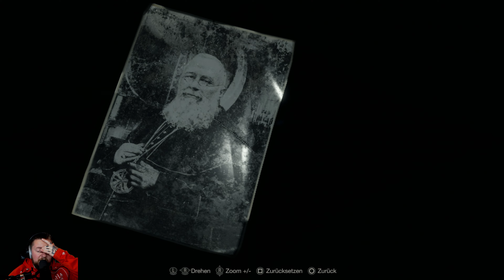[WIR SBIELA"EN"] RESIDENT EVIL 4 REMAKE 🧟 [011] - [BABY EAGLE] 🧟‍♂️🧟‍♀️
Das Spiel könnt uns keine Pausen und wir treffen auf einen Gegner nach dem anderen...Doch das wird uns nicht davon abhalten Baby Eagle zu retten...

Klassiker neu aufgelegt von ★ Capcom ★

Survival ist nur der Anfang.

Resident Evil 4 ist ein Remake des gleichnamigen Spiels aus dem Jahr 2005. Für das Jahr 2023 neu interpretiert bringt es modernsten Survival Horror. Ein zeitgemäßes Gameplay, detailreiche, lebendige Grafik und eine überarbeitete Story, die zusammen nicht vernachlässigen, was das Original auszeichnet, machen dieses Resident Evil 4 zu einem modernen Survival-Horror-Spiel, bei dem Leben und Tod, Momente der Entspannung und schauriger Nervenkitzel nie weit voneinander entfernt sind.

Sechs Jahre sind seit der biologischen Tragödie von Raccoon City vergangen. Leon S. Kennedy, ein Überlebender des Vorfalls, arbeitet mittlerweile als Agent unter dem direkten Befehl des Präsidenten der Vereinigten Staaten. Nachdem die Tochter des Präsidenten entführt wird, wird Leon, der in vielen Einsätzen Erfahrungen sammeln konnte, entsandt, sie zu retten. Die Spur führt ihn in ein abgelegenes europäisches Dorf, doch mit den Einheimischen stimmt irgendetwas ganz und gar nicht... Und so nimmt dich Geschichte von einer waghalsigen Rettungsaktion und schonungslosem Survival Horror ihren Lauf.

STORY & CHARAKTERE
Ein abgelegenes europäisches Dorf, umgeben von einem Wald. Gerüchten zufolge ist es die Heimat eines unheimlichen Kults.

Leon S. Kennedy war ein junger Polizist, als sich vor sechs Jahren der Zwischenfall in Raccoon City ereignete. Nun ist er als Agent direkt dem Präsidenten der Vereinigten Staaten unterstellt. Seit dem Vorfall hat Leon viele verschiedene Missionen absolviert und ist deutlich erwachsener geworden. Ingrid Hunnigan, eine Missionskoordinatorin, die US-Regierungsagenten unterstützt, wird Leon bei dieser Mission helfen.

Ashley Graham - Die vermisste Tochter des US-Präsidenten. Leon macht sich in einem abgelegenen europäischen Dorf auf die Suche nach ihr. Leon stößt in dem Dorf auf Luis Serra Navarro, ein mysteriöser Mann. Er scheint etwas über den Verbleib der Tochter des US-Präsidenten zu wissen. Doch kann man ihm trauen. ?

Ada Wong hat sich während des Vorfalls in Raccoon City mit Leon zusammengetan, ist aber bei der Zerstörung des unterirdischen Labors von Umbrella verschwunden. Plötzlich taucht sie wieder auf, aber ihre wahren Absichten bleiben ein Rätsel.

Die Dorfbewohner, die Ganado, waren einst Menschen, aber seit sie einen Kultführer verehren, ist nur noch Wahnsinn in ihren Augen zu sehen. Bitores Méndez ist der Vorsteher des Dorfes, in das sich Leon begibt. Wie die anderen Einheimischen verehrt er den Anführer einer religiösen Sekte.

Ramón Salazar ist das achte Oberhaupt der Familie Salazar, die über die Region herrscht, in der Ashley verschwunden zu sein scheint.

Ein mysteriöser Waffenhändler, der an verschiedenen Orten auftaucht. Er kauft und verkauft nicht nur Waffen und Objekte, sondern ist auch in der Lage, Waffen, die sich bereits in Leons Besitz befinden, zu verbessern und gegen besondere Waren einzutauschen.

«WIR SBIELA"EN" Resident Evil 4 »
Capcom mäßige Survival Tour mit  SBIELA (2024)

Unterstütze die Entwickler und Resident Evil 4 selbst!